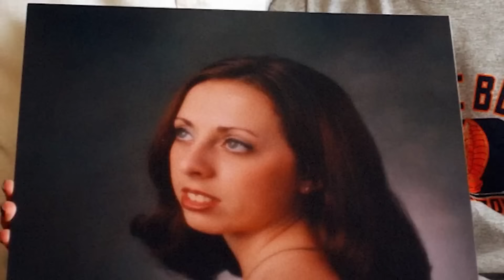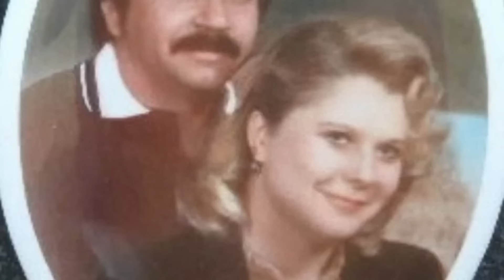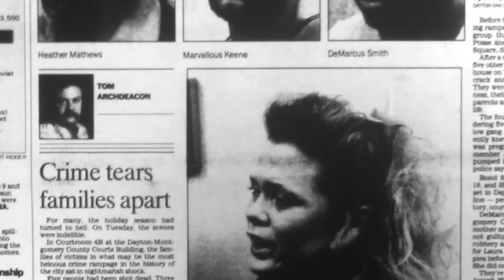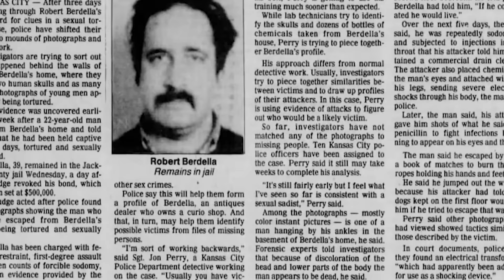Real Life Humans From History That Schools Won't Teach You About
Dive into the untold pages of history with "Real Life Humans From History That Schools Won't Teach You About." This eye-opening video uncovers the extraordinary stories of people who made a significant impact but are often overlooked in mainstream education. From unsung heroes to controversial figures, these are the real-life stories that challenge what we think we know about history. Are you ready to learn the hidden truths? 🕵️‍♀️🔍

🕒 Time Codes:
00:00 - Introduction: Beyond the Textbooks
14:20 - The Revolutionary Inventor Erased From History
29:30 - The Brave Explorer Forgotten By Time
44:45 - The Controversial Leader Who Changed the World
59:55 - The Unrecognized Genius in Science